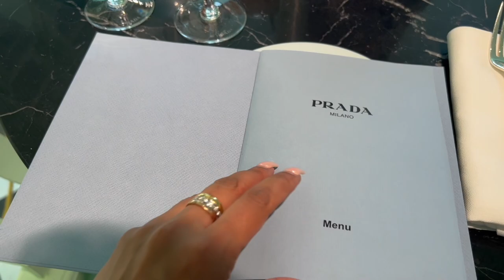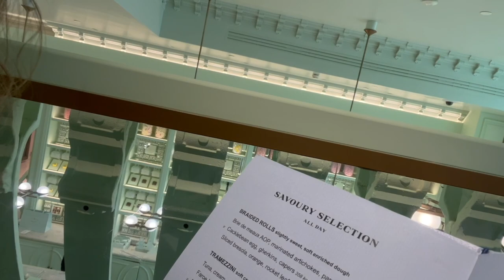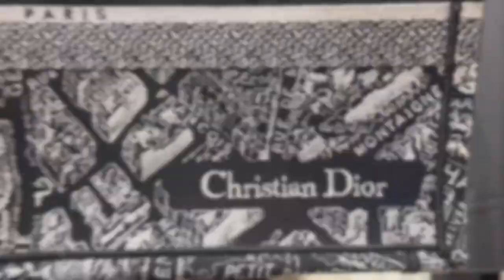Dior Spring-Summer 2023 Collection & Try On | RTW, Bags, Shoes Plan de Paris | Luxury Shopping Vlog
Hi everyone! Come and see me try-on more from the Christian Dior Plan de Paris SS23 collection, including the Dior book tote bag and ready to wear. Also I revisit Harrods Prada Caffè and review the latest from Louis Vuitton. The Dior Plan de Paris collection is a monochromatic capsule of rtw clothing, bags, shoes & accessories featuring a Dior archive print of which Creative Director Maria Grazia Chiuri played "tribute to the City of Light’s beauty, the Plan de Paris collection celebrates the streets of the capital, from the Faubourg-Saint-Honoré, where Monsieur Dior happened upon his lucky star; a symbolic emblem that punctuates Dior’s creations, to 30 Avenue Montaigne, the House’s iconic address where excellent savoir-faire shines." Maria focussed her attention on the monochromatic hues to create a timeless, season-less range. Rumour has it that this will become a permanent fixture in the Christian Dior range, so for those who missed out as many items sold out, may get that chance soon.

I absolutely love black and white fashion & accessories so come with me to Harrods for a good try on!

Huge thanks to my SA's in Dior as always, and for your time and care.

Let me know what you think, what you liked, did not like and what wanted to see more of!

Share your opinions below, let's have a natter!

Plus, it would mean so much to have your support!*

Kisses,
K x

Codes:
Rose Forever eternity roses: $20 off with my code UnaKaraRose20

See my latest Vlogs here:

🛍 Shopping 🛍

LUXURY DESIGNER SHOPPING | BICESTER VILLAGE OUTLET | DIOR | FENDI | BALMAIN | MCQUEEN | JIMMY CHOO

 • LUXURY DESIGNER S...

BARBIE X ZARA - Shopping Haul, Unboxing & Try-On, DIOR, Barbie The Movie

💄Makeup 💄

MAC Cosmetics | BACK TO MAC | LIPSTICK Swatches | Try On | POWDER KISS & BULLET haul | Part 2

 • MAC Cosmetics | B...

🍴Restaurants🍴

LET'S EAT! | PRADA CAFFÈ | HARRODS | LONDON | LUNCH, COFFEE & CAKE newly opened LUXURY DESIGNER CAFÈ

 • LET'S EAT! | PRAD...

Lifestyle
BEYONCÉ RENAISSANCE WORLD TOUR Review | CLUB RENAISSANCE | BEYHIVE | COME WITH ME | GRWM | GOODY BAG

 • Beyoncé - RENAISS...